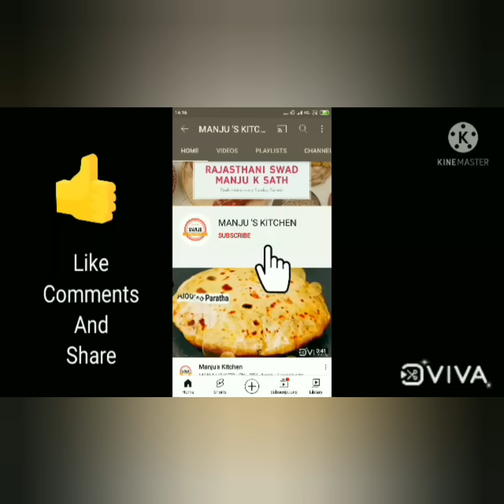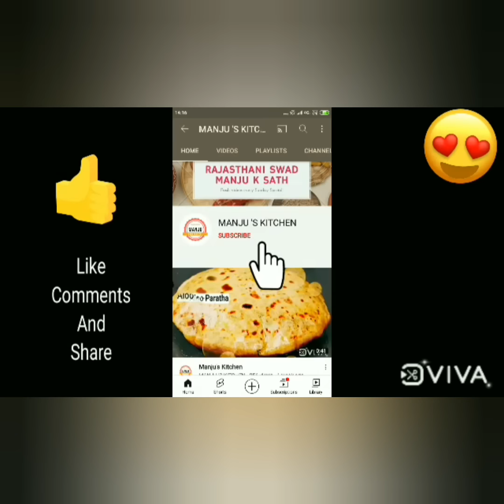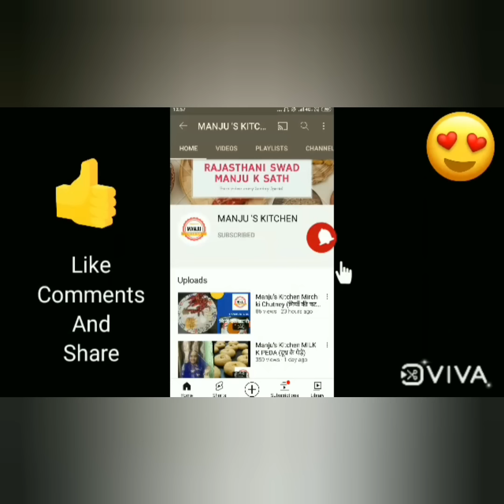बाजार जैसी पाव भाजी अब घर पर बिना तवे के | pav bhaji recipe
Hello everyone, Namastey In this video today I make a delicious special PAV BHAJI Recipe which is very famous in Rajasthani Occasion or Festivals, I mention with details of ingredients of this recipe kindly go through watch till the end of video and don't forget to subscribe and share our channel.

Ingredients of Pav bhaji

250 gm phool gobi
2 Spoon mirchi powder
1 Spoon dhaniya powder
Salt
2 medium size onion
Hing(optional)
2 Glass paani
Bhaji ka masala 2 spoon
4 medium size aloo
100 ghee / oil
1/2 haldi
4 medium size tomato

Manju-Chirag

MANJU'S KITCHEN
RAJASTHANI SWAD MANJU K SATH

kitchen recipe

Pav bhaji is a fast food dish from India. It consists of a thick vegetable curry served with a soft bread roll. Vegetables in the curry may include potatoes, onions, carrots, chillies, peas, bell peppers, beans, and tomatoes. Its origins are in the state of Maharashtra. Variants of the dish may use other bread varieties such as chappati, roti, or brown bread.Bazar jaise Pav Bhaji banane ka sabse aasan tarika wo bhi cooker me.Ye recipe bahut hi jaldi ban jati hai ghar par aur bilkul Mumbai street style wala taste aata hai.
Pav Bhaji, one dish that is just so incredibly delicious and is full of nutrients from the vegetables that go inside. So If you are someone who has never ever tried making this recipe at home, what are you waiting for? Watch the video and make Pav Bhaji for all! Happy watching. :)

Pav Bhaji Recipe, How to make Mumbai pav bhaji, tava pav bhaji, pav bhaji banane ki vidhi, Homemade Pav Bhaji Recipe, pav bhaji masala, jain pav bhaji recipe

Pav bhaji recipe, step by step pav bhaji recipe, बाजार जैसी पाव भाजी इन ट्रिक्स से बनाए,  पाव भाजी बनाने की विधि, पाव भाजी रेसिपी, बाजार जैसी पाव भाजी की सबसे आसान रेसिपी, best pav bhaji recipe, Restaurant style pav bhaji recipe, easy pav bhaji recipe, pav bhaji recipe by Manju, pav bhaji recipe.

cooker pav bhaji recipe | pav bhaji in cooker | pressure cooker pav bhaji with detailed photo and video recipe. an easy and handy recipe of the popular pav bhaji recipe made in a pressure cooker to hasten the cooking process. the recipe is quick, fast and also easy but does not compromise on the taste and flavour. it does carry the same texture and taste like the popular mumbai street food without any added colour and only gets bright red colour from beetroot.

cooker pav bhaji recipe | pav bhaji in cooker | pressure cooker pav bhaji with step by step photo and video recipe. street food recipes are always one of the popular demands for most of us. there is a set of process and steps which makes it unique and obviously tasty and thus making it a popular choice. yet these street food recipes can also be tweaked and made with instant pot or pressure cooker and pressure cooker pav bhaji is one of them.